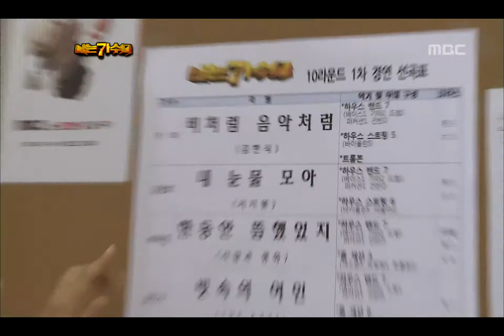10R(1), #04, I Am a Singer 20111127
방송시간  (일) 오후 06:00~

10R 1차 경연 선곡표